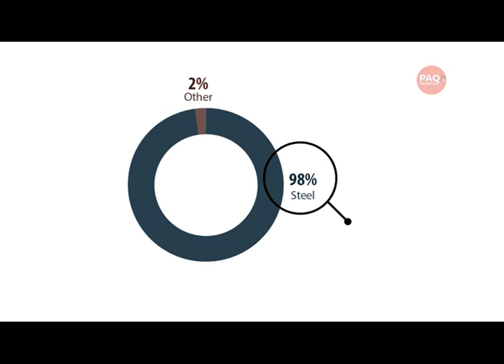Imminent Iron Ore Danger Looms in SALL 2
Chiefs and people of the Akpafu, Santrokofi, Lolobi, and Bowili are at odds with the government over moves to mine iron ore on their land.

They contended that the nation has not benefited in any manner from the mining of natural resources hence mining iron ore will only lead to the destruction of their environment and increase hardship.